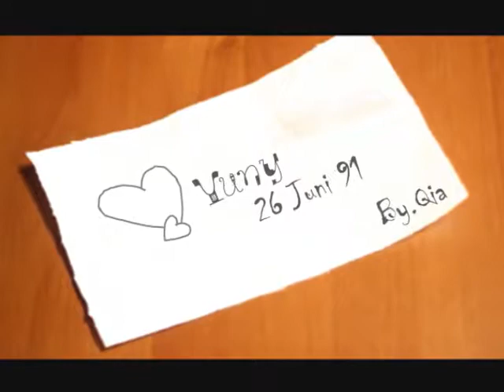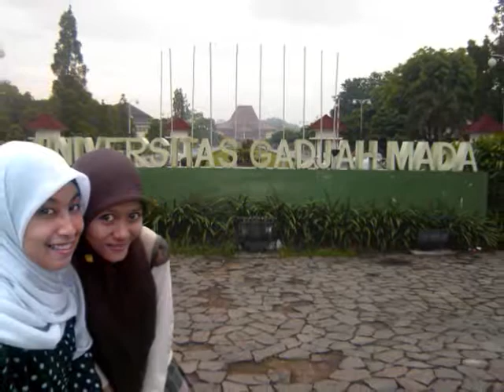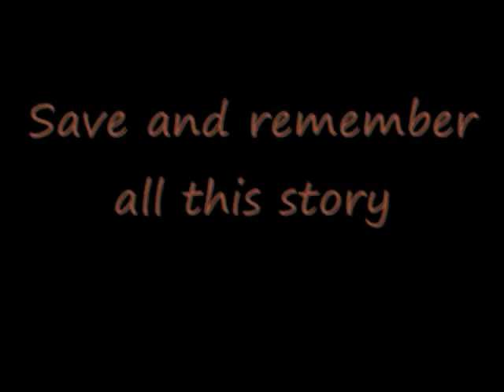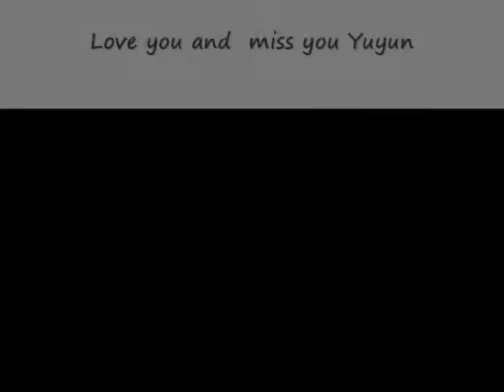Metamorfosa of Yuyun Stories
Happy milad day sayank